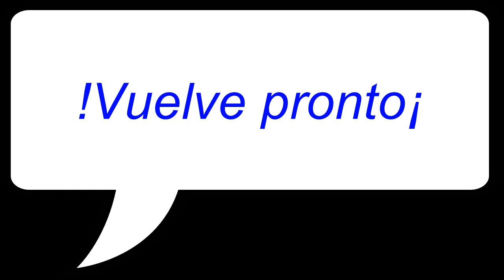Giraldo municipio de Colombia localizado en la subregión Occidente del departamento de Antioquia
Giraldo es un municipio de Colombia, localizado en la subregión Occidente del departamento de Antioquia. Limita por el norte con los municipios de Cañasgordas y Buriticá, por el sur con el municipio de Santa Fe de Antioquia y por el oeste con los municipios de Abriaquí y Cañasgordas. Su cabecera dista 127 kilómetros de la ciudad de Medellín, capital del departamento de Antioquia. Posee una extensión de 96 kilómetros cuadrados y una altura sobre el nivel del mar de 1950 metros.
Se indica en la historia cómo estos territorios estuvieron remotamente habitados por los originales Arro, del grupo indígena de los catíos, por lo cual el primer caserío establecido en la región recibiría el mismo nombre, asignado por colonizadores provenientes de Santa Fe de Antioquia. Se conoce que en 1531, los oficiales españoles Juan Badillo y Francisco César exploraron estos territorios pero siguieron de largo.
En 1865, Arro adquiere la categoría de Distrito Municipal mediante ley 65 del gobierno de entonces bajo la batuta de Pedro Justo Berrío. En esta misma fecha se le asigna el nombre de Giraldo en memoria del gobernador de Antioquia don Rafael María Giraldo.
Actualmente, Giraldo, que antes fue la tierra del anís, fue un municipio muy boyante a finales del siglo XVIII. Hoy es reconocido por la producción de su café exótico y su tradición musical, que ha ganado reconocimiento gracias al "bunde de cuajarón". Es un pueblo pequeño, de vocación rural, que conserva la costumbre del mercado dominical. Tiene lugares naturales, balnearios, cavernas y reservas.
Es además, un pueblo religioso, donde las celebraciones de la misa y otros rituales cobran importancia para sus pobladores.
• Fundación: El 19 de diciembre de 1845.
• Erección en municipio, 1865
• Apelativo: Pueblo Solidario, Amable y Remanso de Paz ¨ Balcón de occidente¨
Tiene 2 corregimientos Manglar y Pinguro. Cuenta con 13 veredas: Cienaga, Cuajaron, El Águila, El Balso, El Roblar, Filo del Medio, La Planta, La Sierra, La Sierrita, Tambo, Tinajitas, Toyo y el LImo. Tiene comunicación por carretera con Cañasgordas, Buriticá, Santa Fe de Antioquia, Abriaquí y Medellín. Las vía más usada, es siguiendo la troncal de Urabá, para después entre los municipios de Santa Fe de Antioquia y Cañasgordas a la altura de Manglar desviarse hacia la izquierda a unos 5 km se encuentra la cabecera municipal.